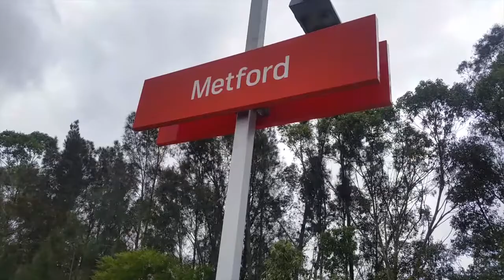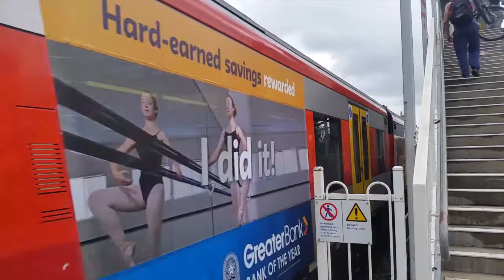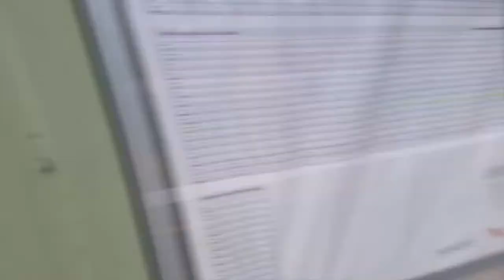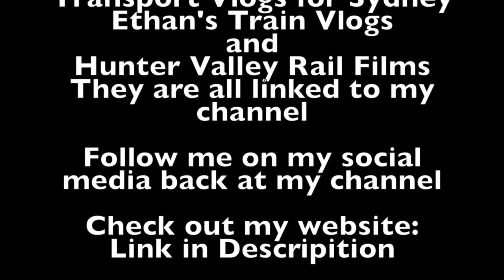Sydney City Transport Vlog 197: Metford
This video is at Metford Station on the Hunter Line in the Hunter Valley of NSW

This video features: J sets (Hunter Rail Cars) and Multiple Hunter Valley Coal Trains, run by Pacific National, Aurizon and CFCLA.

Upcoming Vlogs/Videos
Sydney City Transport Vlog 198: 100 Subscriber Special: A flashback of 3+ years of Train Loving
Sydney City Transport Vlog 199: Hamilton
Sydney City Transport Vlog 200: The All Stations Train Race Attempt#1 (unsuccessful) 6th of October 2017